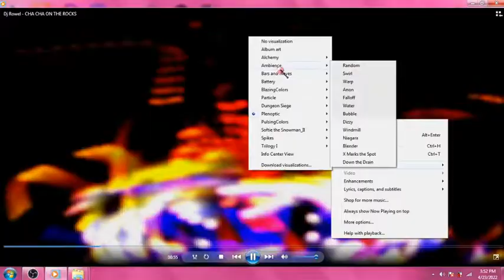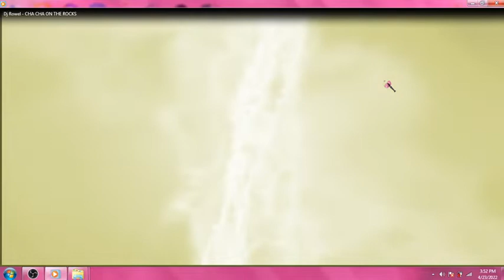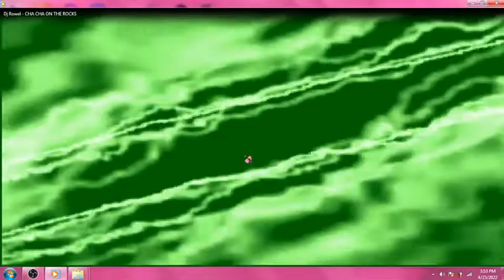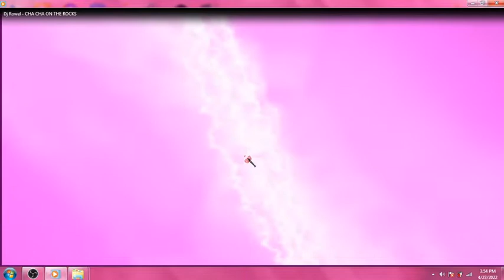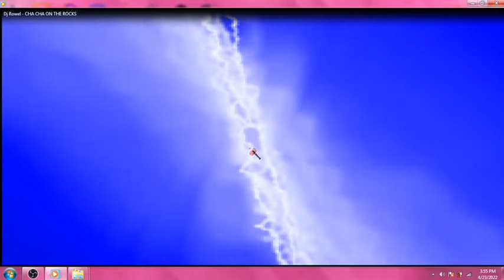Windows Media Player Visualization (Cha-cha On The Rocks by DJ Rowel)